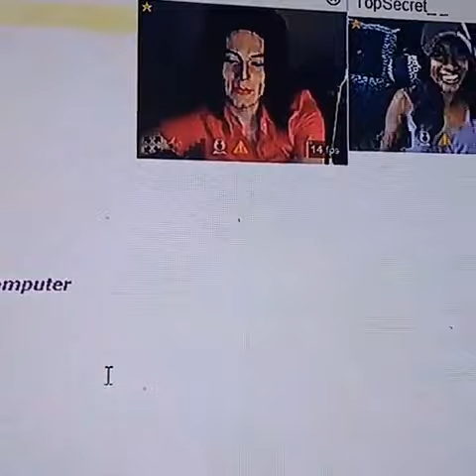Jacksons Empire Chat Room